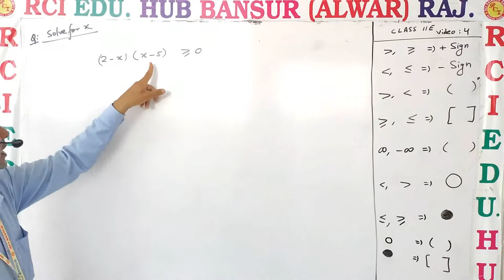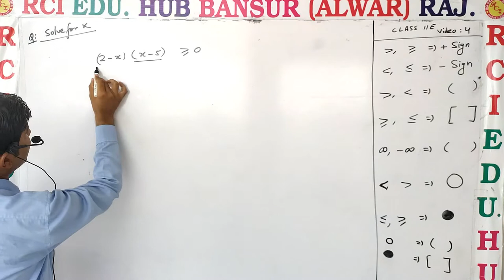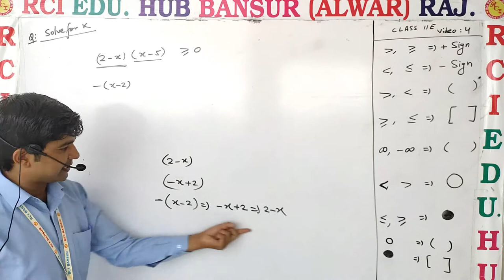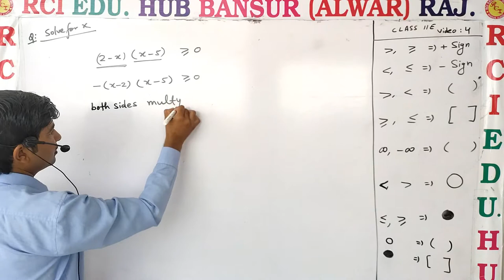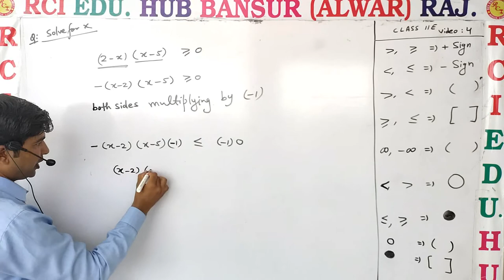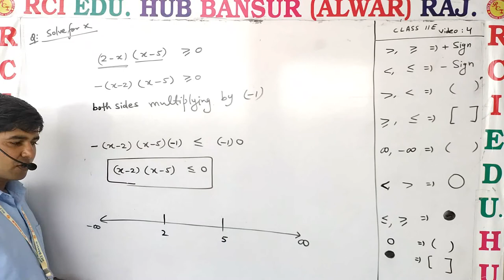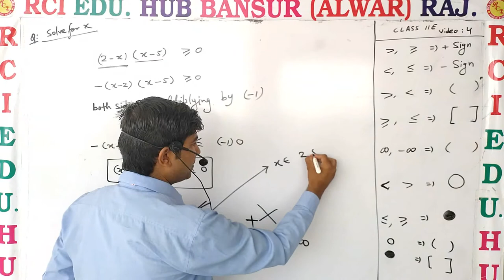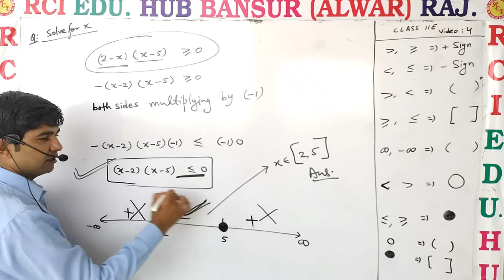inequality video 04 ll Rci Edu. Hub Bansur Alwar Raj. by vcsir